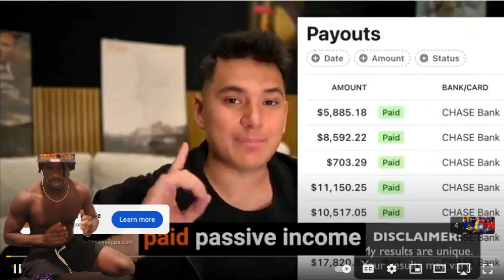IMTONIO Reacting to AMP's Battle Bots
IMTonio Reacts to Amp Battle Bots